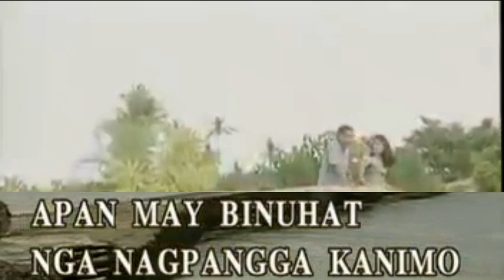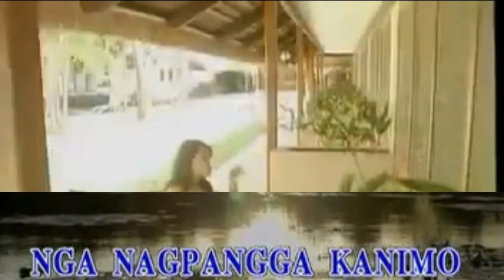09. Binilanggo Sa Paghigugma - Del Horest [Music Lab]